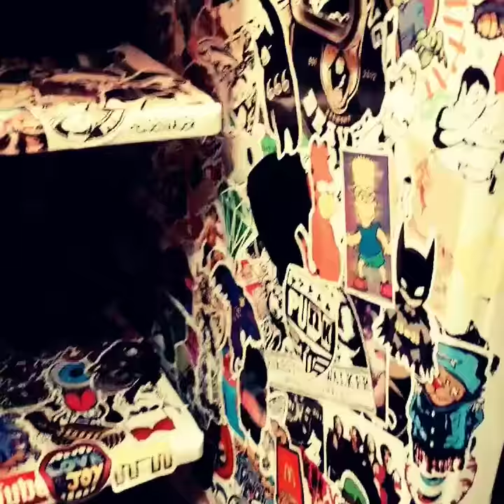Stickerbombed refrigerator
Sticker slapped sticker bombed sticker stuck refrigerator stickerbombed